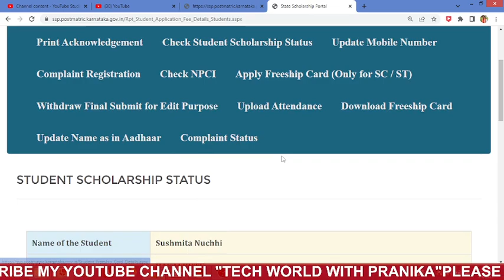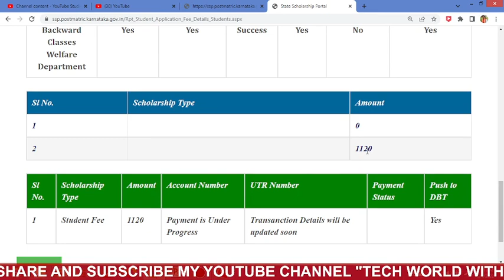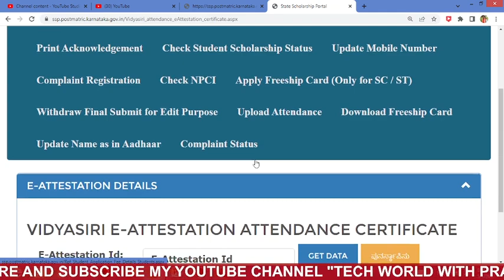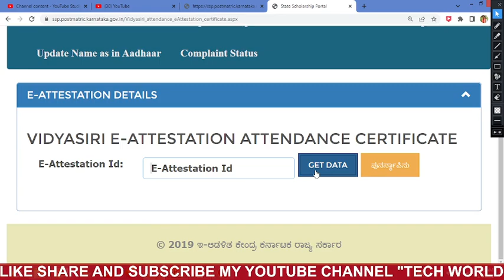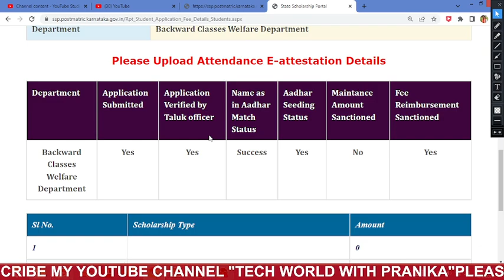SSP Postmatric Scholarship 2021-22 ಈ ವರ್ಷ Maintance Amount ಯಾರಿಗೆ ಬರುತ್ತೆ ಯಾರಿಗೆ ಬರಲ್ಲ..!New Updates